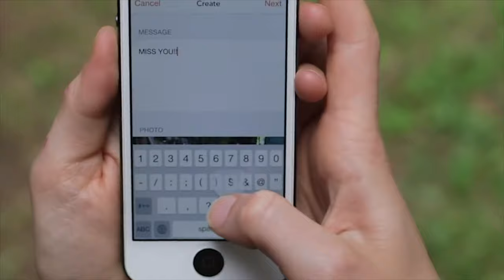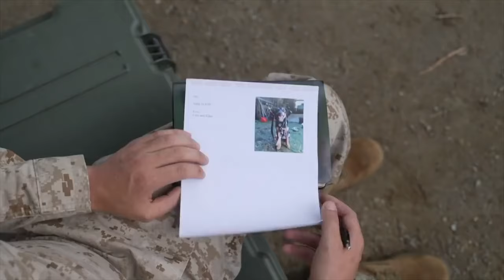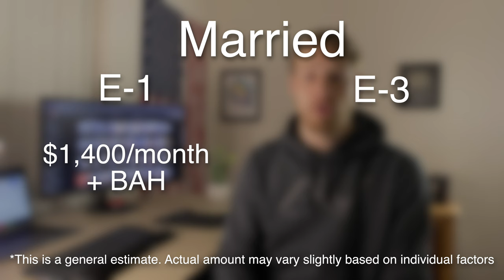Getting PAID in the military DURING training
How much do you get paid at Basic Military Training or Bootcamp? This is one of the biggest concerns people have before leaving as many of you have bills and responsibilities that you have to pay for monthly. This video is a generalized answer and the actual amount might be a little more or less depending on taxes and other factors while in the military.